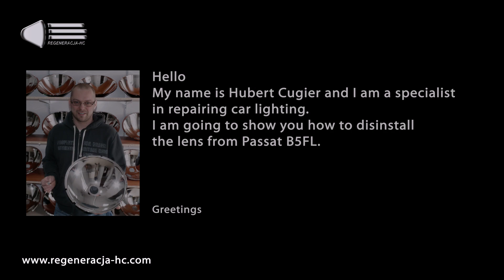Passat B5 FL xenon -- Problem with headlights - a solution of how to take out the lens from Passat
Hello
My name is Hubert .
I deal with repairing car headlights.
I invite you to watch a film showing  how to disinstall the headlight lens from Passat B5 Fl xenon.

The reflection from the lens can be sent to us to renovate (sputter again), thanks to which the lamps regain their original qualities.
Greetings
Hubert Cugier
ul.Szkolna 46
64-000 Turew
Poland
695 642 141